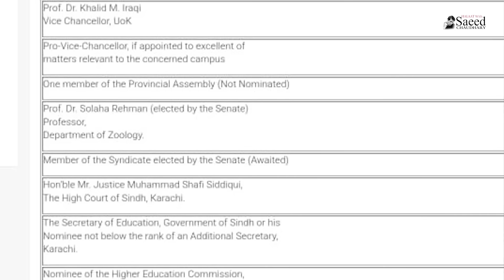IK Oxford Election Aur Justice Ki Degree,Bas 2 Banday Mil Jaein! Ek Din Ka Hero Dr. Riaz Kon Nikla?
عمران کا آکسفورڈ الیکشن اور جسٹس جہانگیری کی ڈگری،بس وہ دو بندے مل جائیں ناں! ایک دن کا ہیرو ڈاکٹر ریاض کون ہے؟